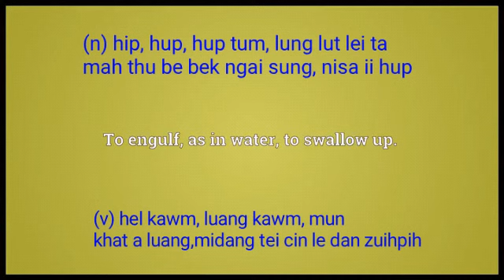Absorb Meaning In English Ngawn Dictionary Asborb = hip, hup, hip tum, lunglut lei ta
Absorb = Hip, hup, hip tum, lung lut lei ta mah thu be bek ngai sung, hel, hel kawm, khawm kawm, mun khat a luang, mi dang tei ngam tat zui a a bang ve cih ciah a um bok